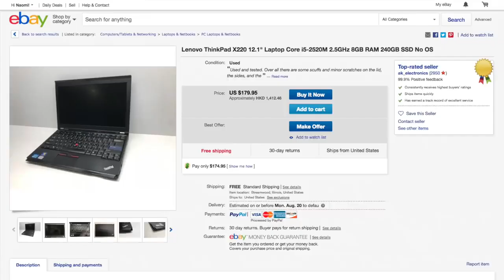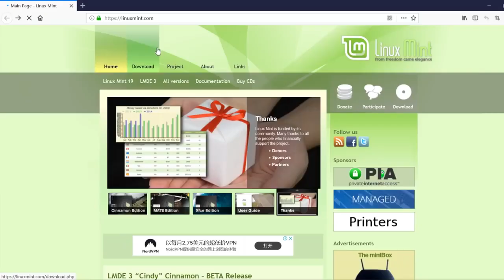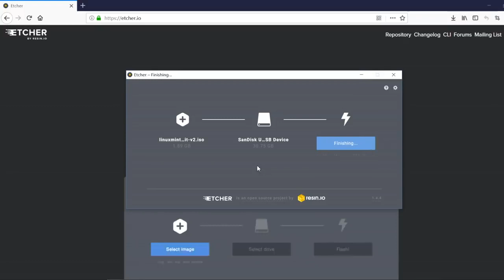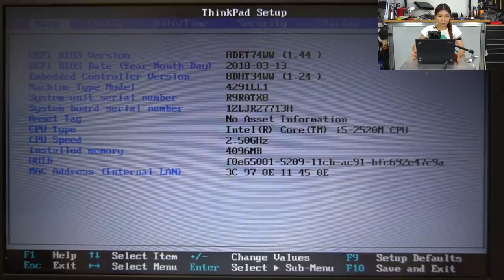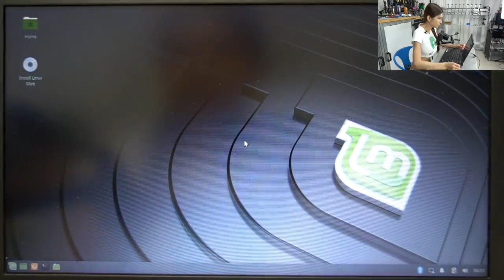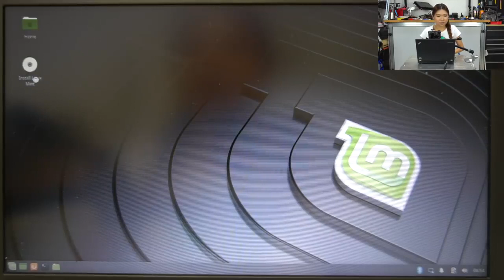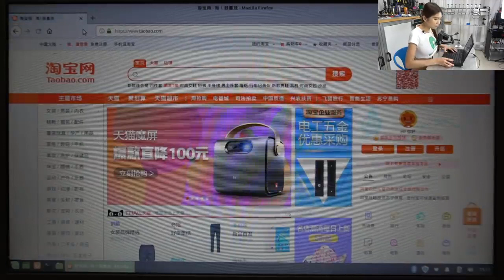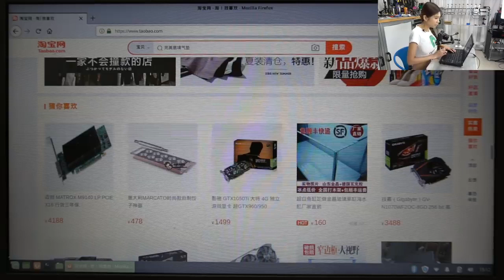Installing Linux Mint on Used Thinkpad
--- Forrest Gump